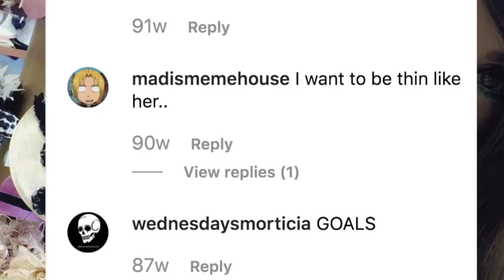What Shane Dawson Left Out of The Return of Eugenia Cooney | The Rewired Soul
Jaclyn Glenn feels that Shane Dawson didn't address Eugenia Cooney's mom enough in his video that he did with her. Jaclyn Glenn and her friends are still worried for Eugenia Cooney and feel Shane Dawson should have discussed more. In this video we try to look at this from different angles.

I Forgave ImAllexx. You Should Too